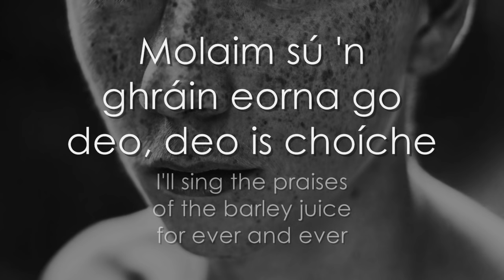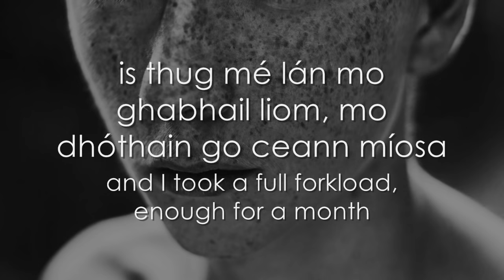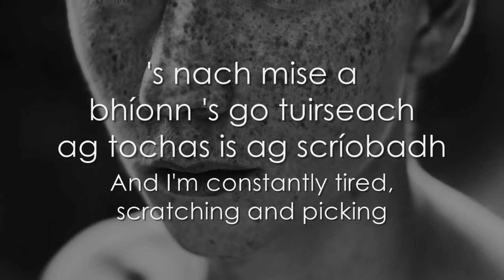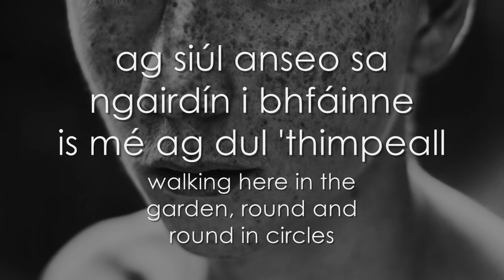Ócum an Phríosúin - LYRICS + Translation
Tom Neaine Choilm Ó Lochlainn wrote this autobiographical song: he was caught making poitín (alcohol made illicitly) and sent to prison, doing hard labour picking oakum (old rope torn apart. It was slow, painful work).
He amused himself by composing the song Ócum an Phríosúin.

Performed by: Líadan
Album: Casadh na Taoide (2009)